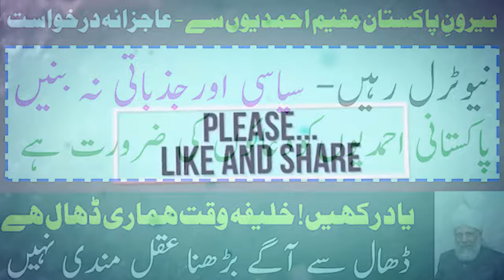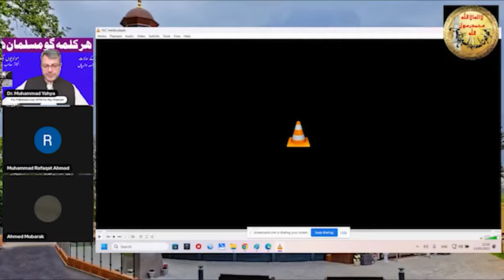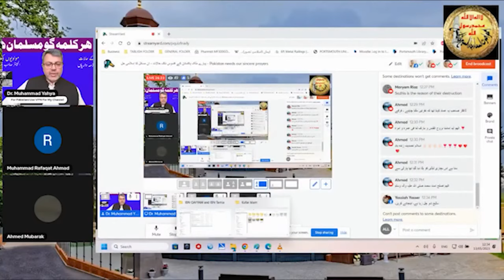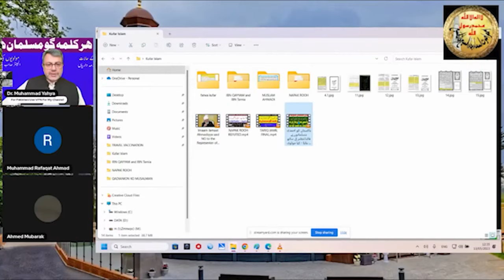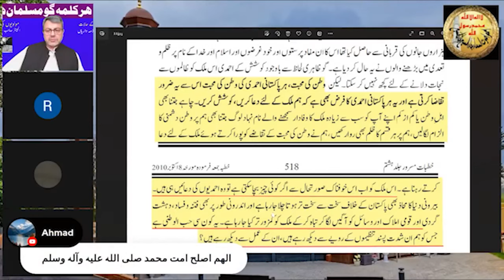We Love Pakistan and Pakistani Ahmadis - جذباتی احمدیوں سے عاجزانہ درخواست جوش نہیں - ہوش سے کام لیں